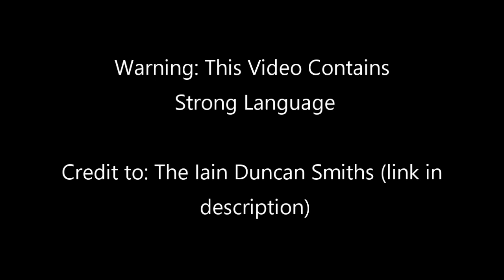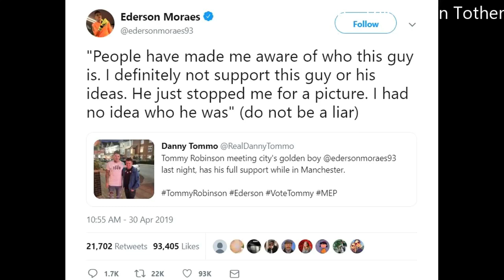Tommy Robinson's version of Milkshake by Kelis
The Tommy Robinson version of Milkshake by Kelis (parody by The Iain Duncan Smiths)